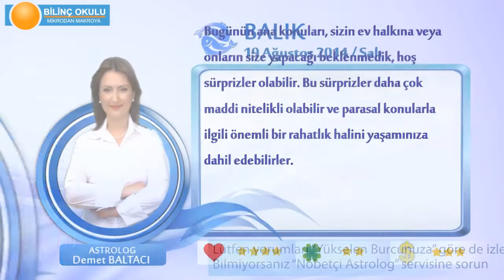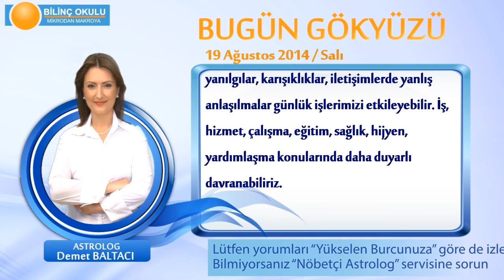BALIK Burcu, GÜNLÜK Astroloji Yorumu,19 AĞUSTOS 2014, Astrolog DEMET BALTACI Bilinç Okulu